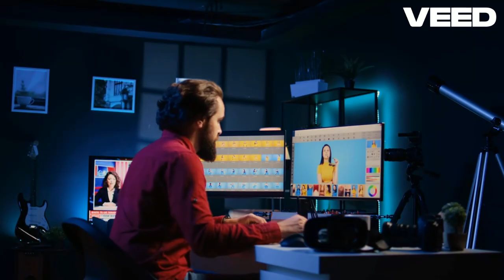Mr Asad Mastering Graphic Design in Digital Marketing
Mr Asad  Mastering Graphic Design in Digital Marketing Certainly! Here’s an outline for a presentation on "Graphic Design in Digital Marketing":

**Title Slide:**
- Title: graphics Design in digitalart marketing g
- Subtitle: Enhancing Engagement and Brand Communication

**Slide 1: Introduction**
- Definition of Graphic Design in Digital Marketing
- Importance in Visual Communication

**Slide 2: Role of Graphic Design in Digital Marketing**
- Enhancing Brand Identity
- Designing Websites and User Interfaces (UI)
- Creating Infographics and Data Visualization

**Slide 3: Principles of Effective Graphic Design**
- Balance, Contrast, Emphasis, and Unity
- Typography and Font Choices
- Color Theory and Brand Consistency
- User Experience (UX) Considerations

**Slide 4: Examples of Graphic Design in Digital Marketing**
- Social Media Graphics (Instagram, Facebook, Twitter)
- Banner Ads and Display Ads
- Email Newsletters and Templates
- Landing Pages and Website Graphics

**Slide 5: Tools and Software for Graphic Design**
- Adobe Creative Suite (Photoshop, Illustrator, InDesign)
- Canva, Figma, Sketch
- Importance of Design Software in Digital Marketing

**Slide 6: Trends in Graphic Design for Digital Marketing**
- Minimalism and Flat Design
- Motion Graphics and Video Content
- Responsive Design for Mobile Devices
- Personalized and Interactive Graphics

**Slide 7: Case Studies**
- Successful Campaigns Utilizing Graphic Design
- Analysis of Design Elements and Their Impact
- Examples from Various Industries (e-commerce, tech, fashion)

**Slide 8: Best Practices for Integrating Graphic Design into Digital Marketing Strategies**
- Collaborating with Designers and Marketers
- A/B Testing and Analytics for Design Performance
- Continuous Learning and Adaptation to Trends

**Slide 9: Challenges and Solutions**
- Overcoming Design Constraints (budget, resources)
- Addressing Visual Overload and Design Fatigue
- Balancing Creativity with Brand Guidelines

**Slide 10: Conclusion**
- Recap of Key Points
- Future Outlook for Graphic Design in Digital Marketing
- Q&A Session

This structure provides a comprehensive overview of graphic design's role in digital marketing, from principles and tools to trends and best practices, ensuring a thorough understanding for your audience.